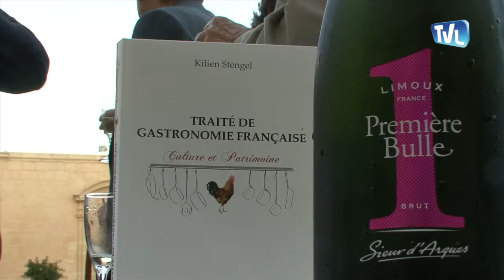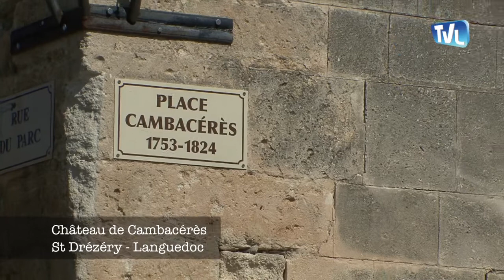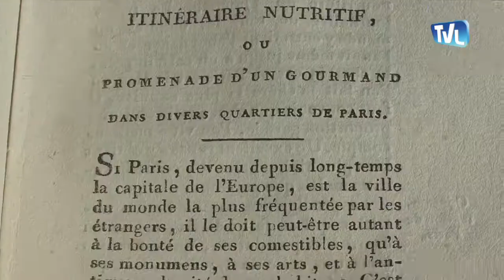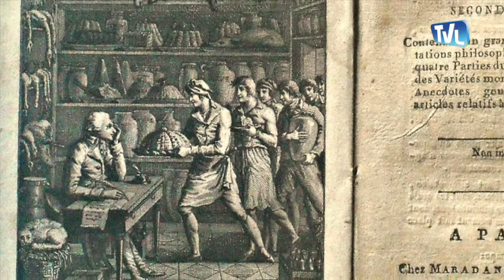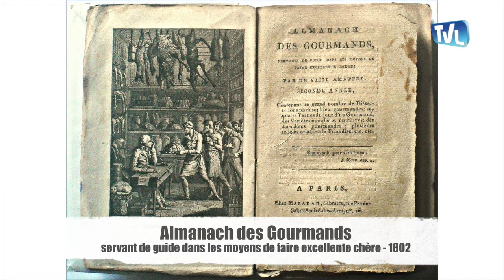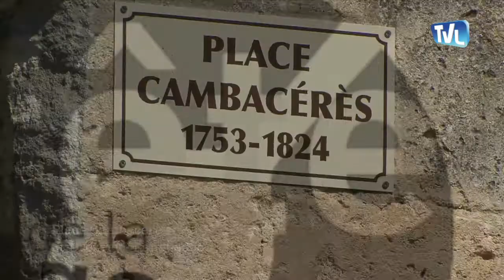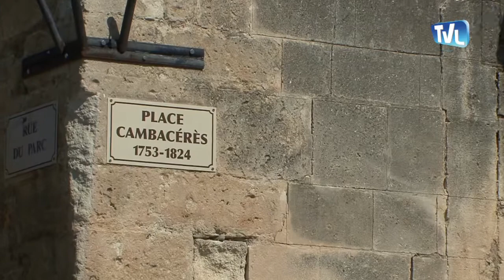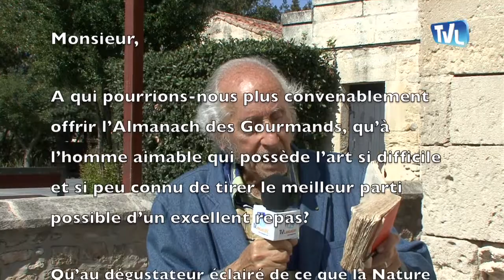Cambacérès et la Gastronomie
Montpelliérain illustre mais méconnu … Jean Jacques Régis de Cambacérès fût la vedette centrale de la soirée de la gastronomie qui eut lieu au château de Castries, le 28 septembre 2014. Florian Mantione, fédérateur de cette soirée au sein du Cercle Montpellier Cambacérès, a eu la bonne idée d'inviter un conférencier de talent ainsi qu'un journaliste spécialisés dans la gastronomie, lors de la fête de la gastronomie, pour parler de l'art culinaire autour d'un personnage célèbre Jean Jacques Régis de Cambacérès .

Découvrez ce reportage et la suite de cet article sur Tv Languedoc.